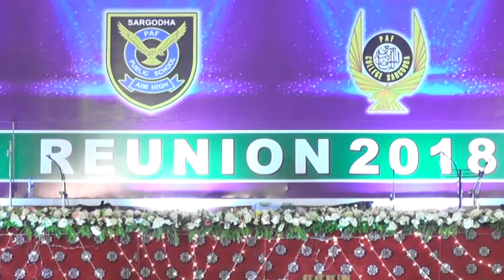Speech by ACM Mujahid Anwar and Momento's Presentation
Speech by ACM Mujahid Anwar and Momento's presentation on the eve of Reunion 2018 at PAF college Sargodha.